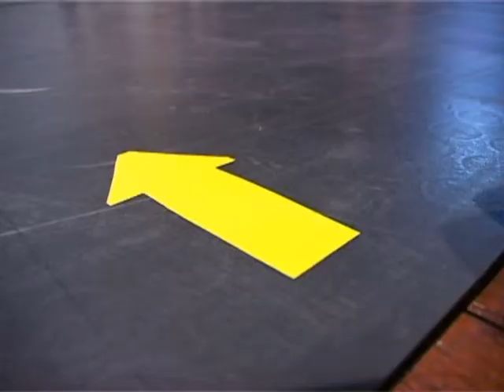Backstage Mondi Paralleli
Backstage saggio 2009